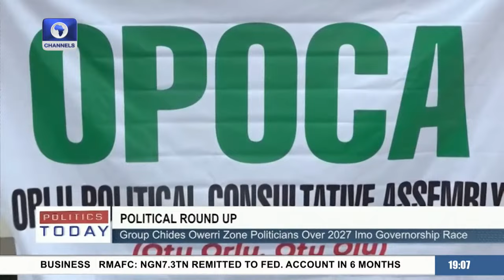PDP Leadership Tussle, Yahaya Bello's Fraud Allegation + More | Politics Today